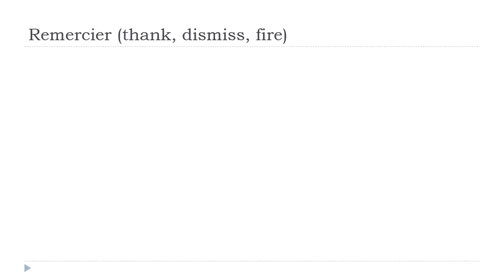Učit se francouzsky = Remercier # Indicatif Présent